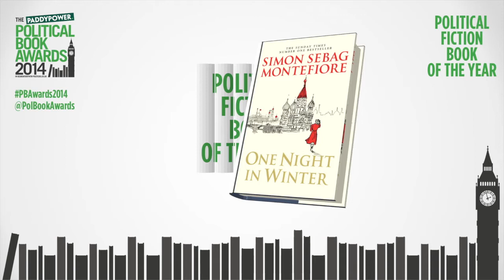Patrick Kennedy presents Political Fiction Book of the Year prize to Simon Sebag Montefiore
CEO of Paddy Power, Patrick Kennedy, gives a speech, announces the Political Fiction Book of the Year shortlist, and presents the prize to Simon Sebag Montefiroe for 'One Night in Winter'.

Judges include: Anne Alexander, Jackie Ashley, Edwina Currie, Daisy McAndrew and Hugo Rifkind.

The shortlist included:

Alastair Campbell
Arrow

A Ghost at the Door
Michael Dobbs
Simon & Schuster

The Kill List
Frederick Forsyth
Bantam Press

The Queen of Four Kingdoms
Her Royal Highness Princess Michael of Kent
Constable

One Night in Winter
Simon Sebag Montefiore
Century

The Wall
William Sutcliffe
Bloomsbury Publishing